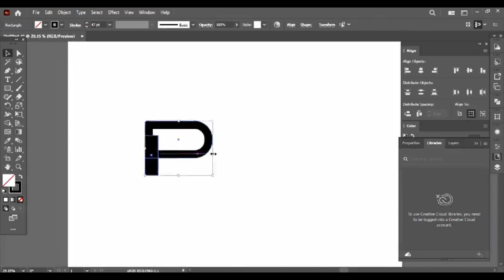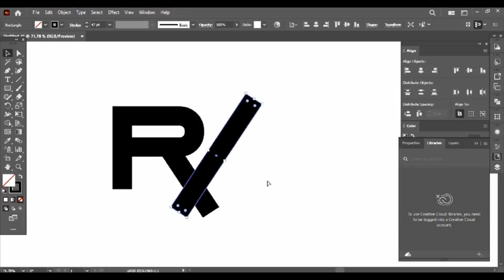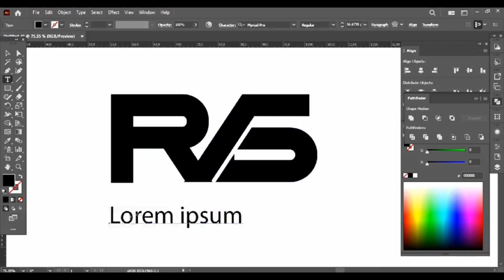Marketing Agency Logo Design Tutorial | Adobe Illustrator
How this
How to
How they
How like
How open
How install
How run
How perform
How do
How
When
Where
Why